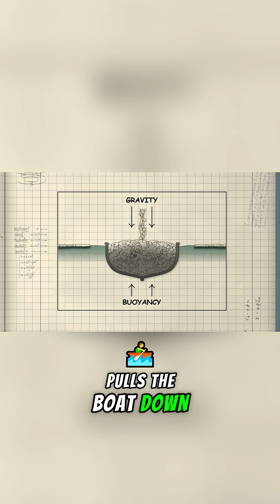Can Hail Really Sink a Boat? MythBusters Put It to the Test!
Imagine you're caught in a hailstorm not just any storm, but one so violent, it threatens to sink your boat. The MythBusters wanted to know — could hail really do that? First, they fired massive ice balls at boats in the shop. Even at 300 miles per hour — tornado strength — the hail couldn't punch a hole. So, they tried something crazier: they dumped over 6,000 pounds of hail into a boat, trying to sink it with weight alone. The boat dipped and then floated right back up. Turns out, when the ice hits the water, it starts to float — meaning it no longer pulls the boat down. But there was one last test. They placed a wooden boat on real water, then fired hailstones at it at different speeds. At 80 mph — nothing. At 300 mph — unrealistic. But at 150 mph, a recorded hail speed in extreme storms — the hail punched a hole straight through. Water rushed in. The boat began to sink. So, could hail really sink a boat? Under just the right conditions, yes. It's rare, it's extreme but it's plausible.